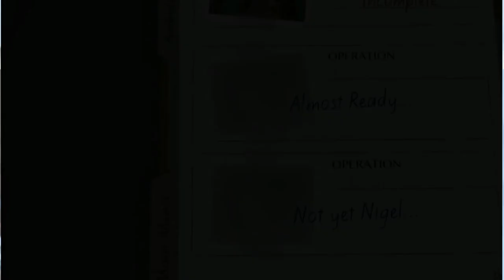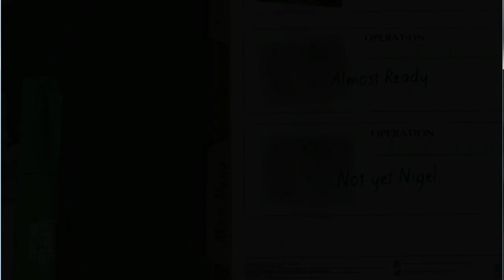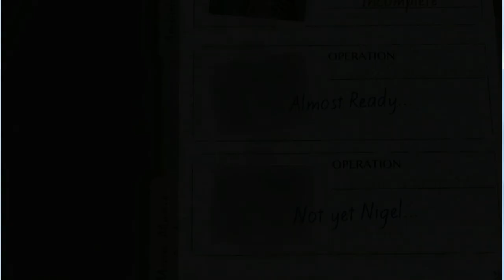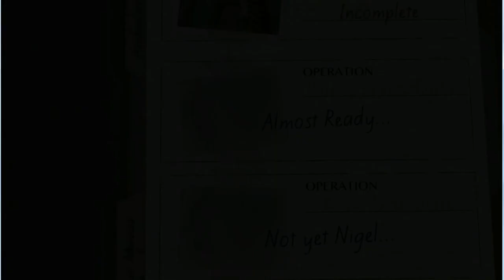BMG: Surgery sim E1- I found it....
I got a job, soz for the sounds & theo is dead!